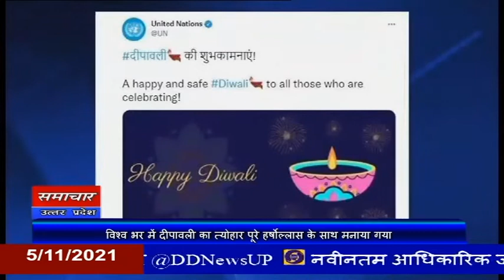विश्व भर में दीपावली का त्योहार पूरे हर्षोल्लास के साथ मनाया गया | DDNewsUP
पिछले साल की दीवाली यूहीं कोरोना के साये में बीत गयी थी। लेकिन इस बार लोग इस पर्व को कोरोना प्रोटोकॉल का पालन करते हुए मनाने की कोई कसर नहीं छोड़ रहे हैं। दुनिया के विभिन्न देशों में भी धूमधाम से दीवाली मनायी गयी।